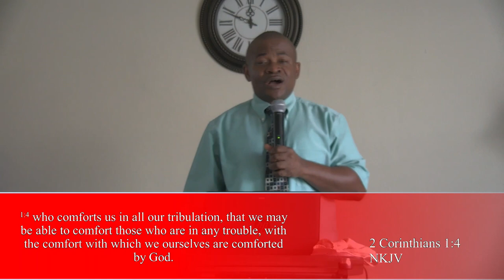The Militariness of HIs Training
Welcome back to the channel! You may have been going situation to the end that you are beginning to feel if God is ever with you or not. You've once thought of packing up being a Christian. Many things are befalling you that you do not seem to be able put together in reasoning. This message today is might be for you. Bola has allowed himself to be used by God to bless you today on this message titled: “the militariness of His Training”.  In this message, we see how the life of David followed tough time that might be similar to yours because God designed a plan to training David militarily (Psalm 18:34; 144:1). Similar situation happened to Joseph and many others in the Holy Scripture. This leads us concluding that toughness of the training is nothing less than rigorous for God to infuse endurance (the high level of patience), kindness, faithfulness, self-discipline, etc that were necessary for them to make use of to get God's will done in eventual position of fulfilment God took them to. This is usually what God does to His children, and there is no escaping His training, no matter what status we think we are now. Your own training may not be early, but it will surely come. Holy Spirit has been assigned to be our teacher. He is our trainer on heart to infuse God's values on us on earth to get the will of done on earth as it is in heaven till Christ comes the second time. God bless you as you listen.